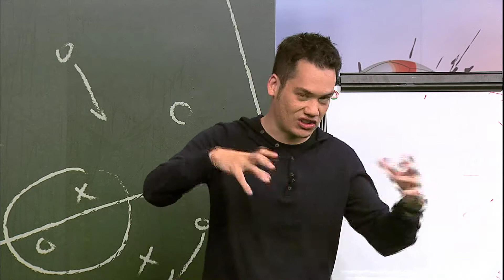S4 E6: Resistance Challenge with PaperPlane Pursuit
John and Andrew from Paperplane Pursuit went through the Resistance Challenge to see who was the fitter of the 2 - and lets just say, it was a lop sided win :)